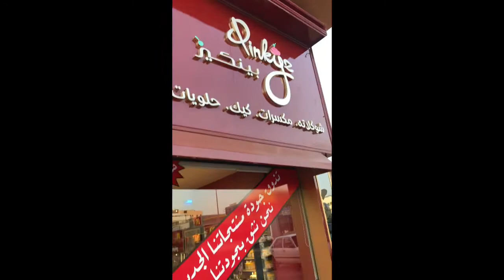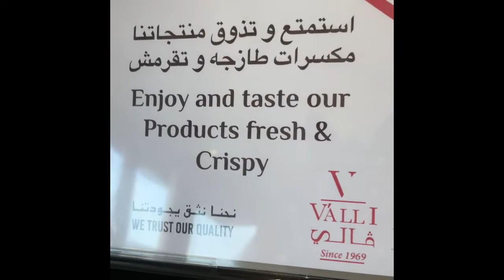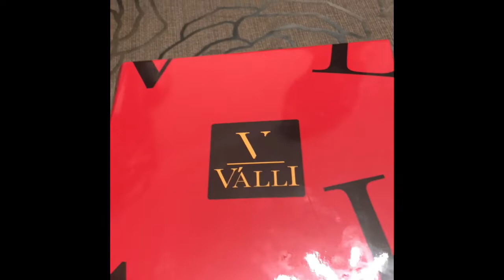Pinky’s For Sweets - Where To Buy Design Cakes In Jeddah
It's a happy afternoon together with family. After lunch outside we decided to passby at Pinky's for a sweet treats. In addition, the video will give you the idea where to buy beautiful cakes in Jeddah.